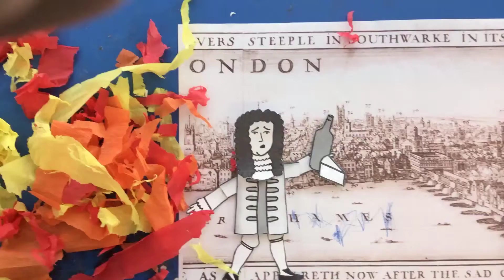Samuel Pepys 6